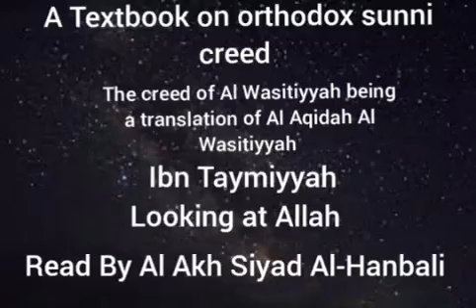The Creed of Al Wasitiyyah - Looking at Allah - Read By Al Akh Siyad Al-Hanbali